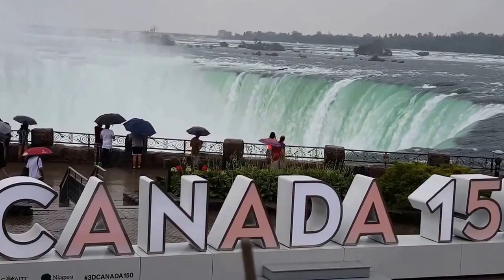My trip to Niagara Falls July 2017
34 Views - Oct 6, 2023 96% . 100/104 Patryk Popielnicki
Would you like to come Here?
Canada is a very beautiful place very wonderful country to visit very friendly I absolutely love this place SpanishAeroCar NiagaraFallsTheGorge NiagaraFallsNewYork NiagaraFallsCanadian OutingsProduction toddsoutings # Horseshoe All tips are final or donations no returns.
AmericanFalls Have you ever been to Canada maybe you live there maybe you went to Niagara Falls let me know in the comments section love to hear from you More videos to come like And subscribe. To me at. ToddsOutings. My YOUTUBE channel. Comment On It COMMENTS Section, Thanks So much for your support *TURN ON MY POST NOTIFICATIONS SO YOU DONT MISS A VIDEO!*